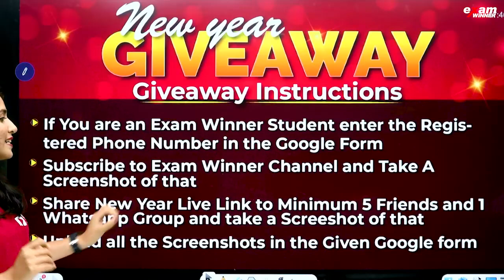Exam Winner New Year Giveaway 🎁🪄| New Year Surprise Gift എങ്ങനെ നേടാം??? | Link In Description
"Unlock your journey to medical excellence with Exam Winner E-sat Scholarship, Kerala's premier NEET scholarship for SSLC students!

🌟📚 This scholarship is your key to realizing your Medical Dreams! 🏥 Study Plus One & Plus Two with NEET Coaching guided by Experienced Faculties in Exam Winner integrated Schools & Residential School. Achieve your Medical Dreams with E-sat Scholarship.

⏰ Hurry, the deadline for E-sat Scholarship Registration is December 10th. Don't miss this chance to shape your medical career!

🔥🔥🚶 🚶 To Join Exam Winner SSLC Batch   📱WhatsApp " Hi " to 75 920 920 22🚶 🚶 🔥🔥